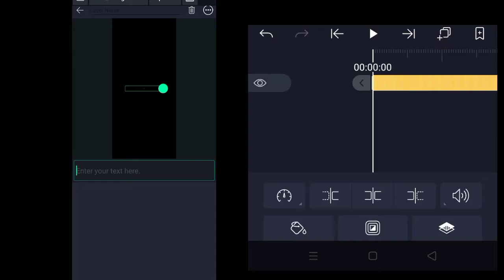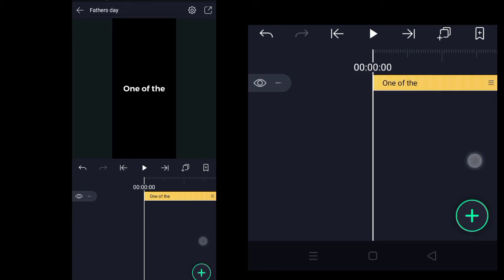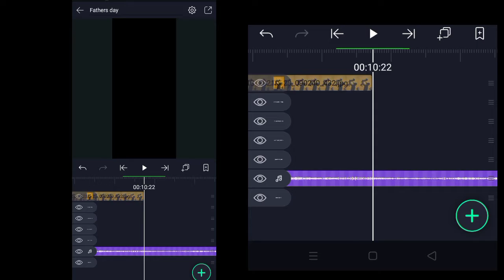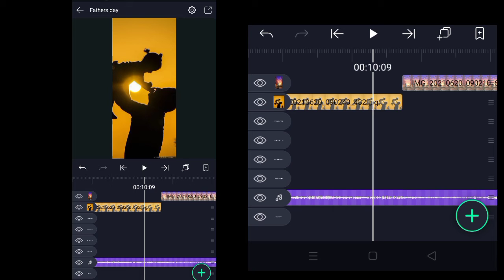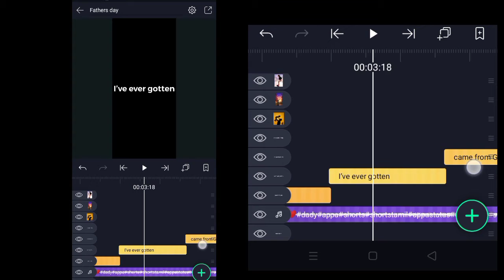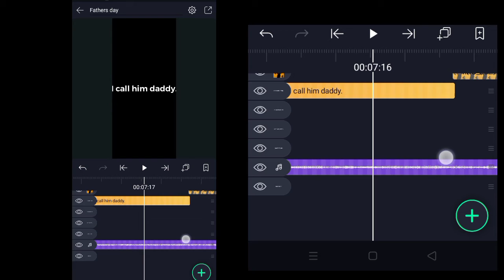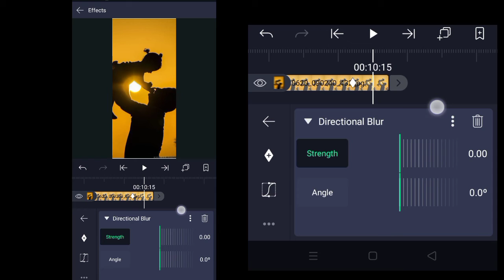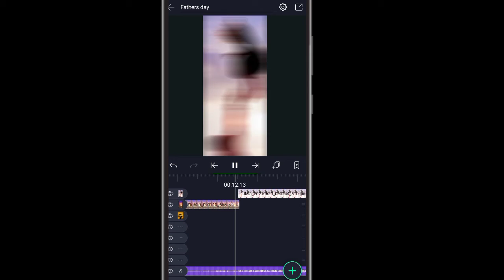😍Father Birthday Video Editing Tutorial || How to edit daddy birthday Video || Pathanj Pixures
Hi, in this video i will show you how to Edit   Father Birthday video editing tutorial.

Also watch;🔻🔻🔻🔻

Infraction
Music name - Cyberpunk computer